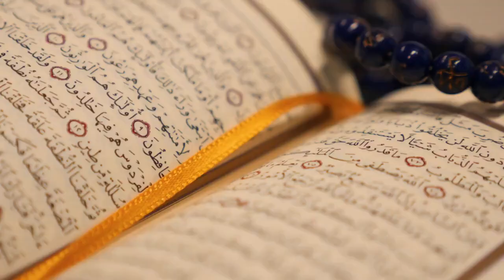Sheikh Dawood Seedat || THERE IS NO FORGIVENESS FOR THAT PERSON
Assalamu Alaikum